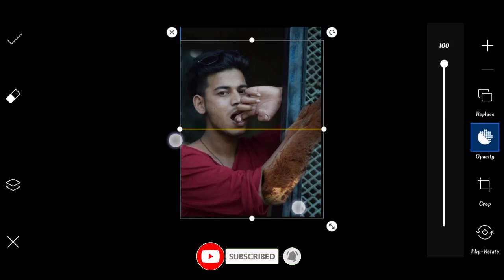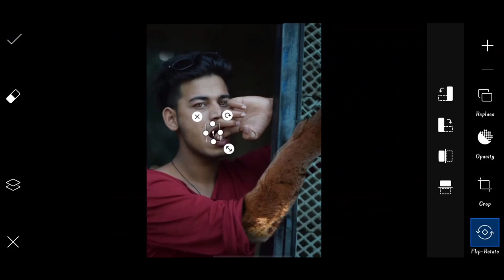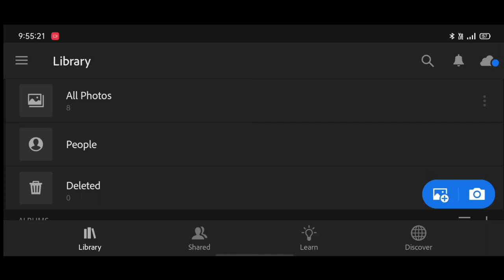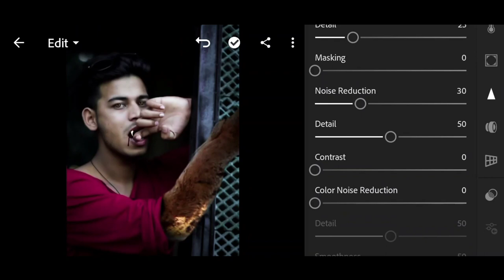Himmat Singh new horror photo editing | himmat Singh Instagram viral photo editing